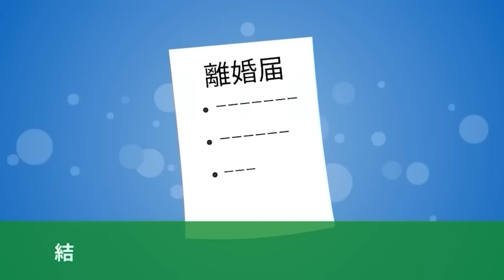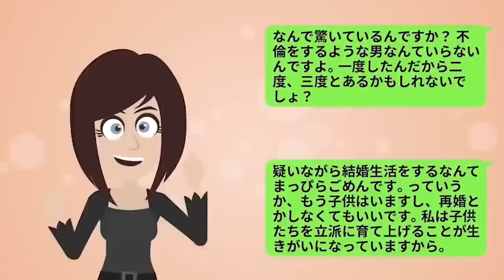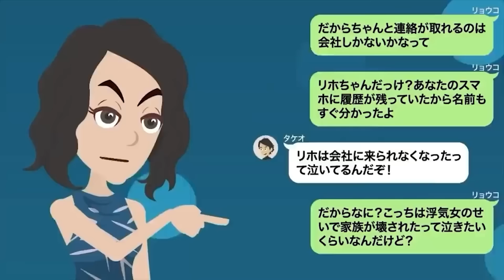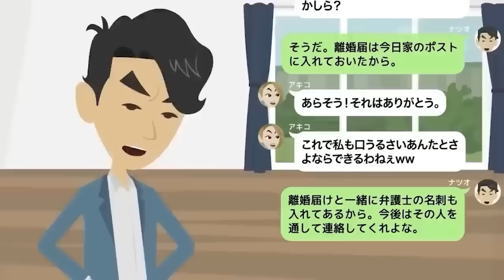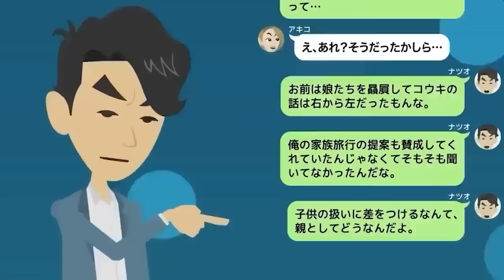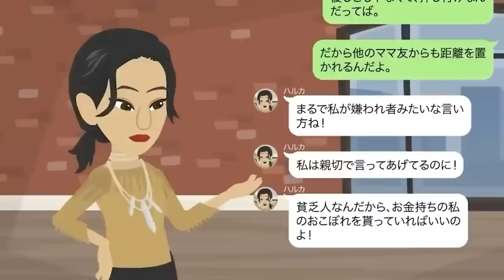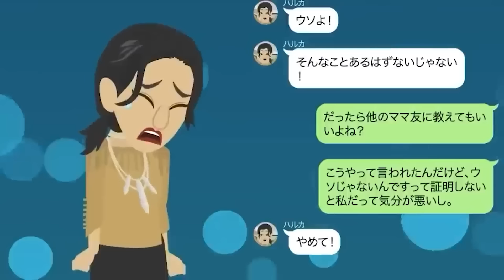【LINE】年収8億円アパレル社長の私に息子の面倒を押付ける義姉を溺愛する義母「社長って暇なんでしょ♪お願いねw」⇒ある日義実家へ帰った際事を知った義兄のおかげで‥ストレス解消♪【スカッと】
年収8億円アパレル社長の私に息子の面倒を押付ける義姉を溺愛する義母「社長って暇なんでしょ♪お願いねw」⇒ある日義実家へ帰った際事を知った義兄のおかげで‥ストレス解消♪

元旦那とデキ婚した浮気女「お前の子供に払う養育費なんかねえよｗ」→女のお腹の中の子供の父親が○○だったと判明し地獄の展開に...w

浮気相手に〇〇を購入した夫「慰謝料は20万でw」→数日後、元夫にある事実を伝えた時の反応がヤバイw

家事も子育ても一切しない汚嫁が離婚届を置いて家出→温厚な夫を舐めていたら、とんでもない結末にww

20万のブランドバックを夫のボーナスでコッソリ買っていた妻→しかしボーナスを〇〇に使う事をすっかり忘れていて…

会うたびにお金持ちアピールしてくるウザいママ友→ある事実が発覚！そのときの女の反応が…w
⭕️【お仕事依頼はこちら】